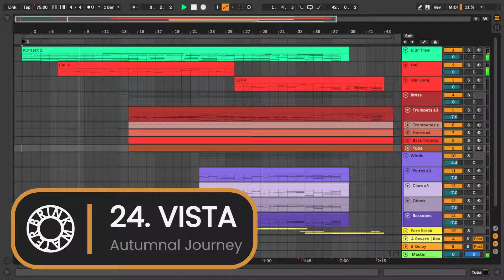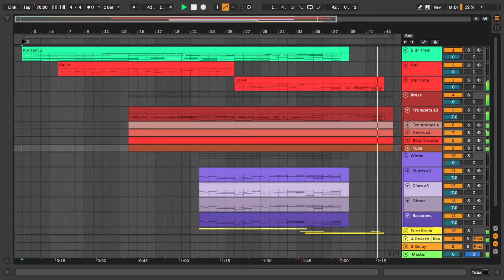Vista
Track 24 of Autumnal Journey.
Using a Songtober 2022 prompt by Alanna Matty: Wonder